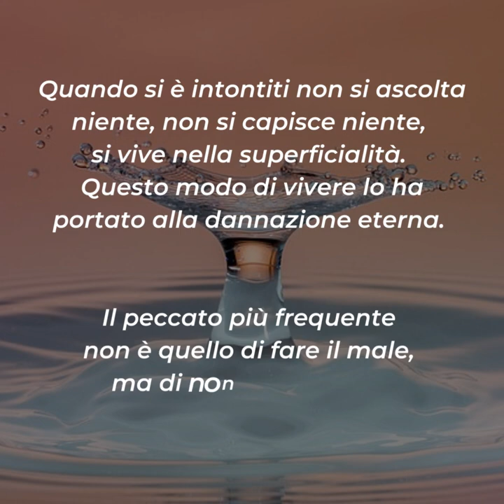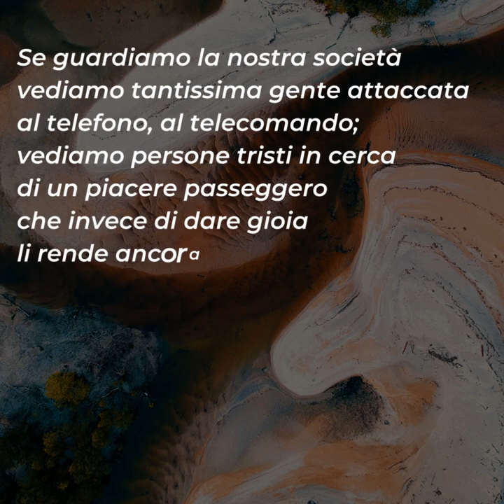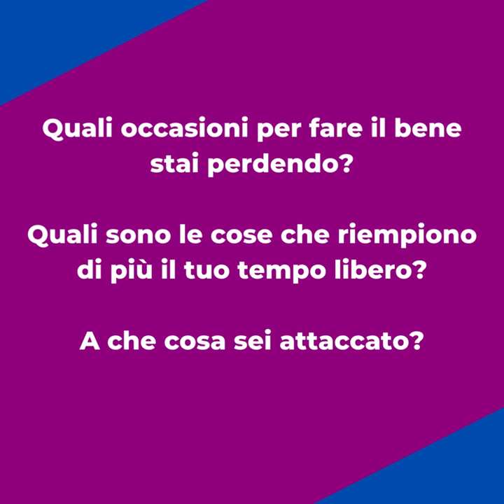⏩ PAROLE DI QUARESIMA 2023 | 9 marzo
📖 Mc 7,24-30

Il Vangelo di oggi ci racconta la storia del ricco epulone, un uomo intontito dal piacere. Il confort lo rende cieco ai bisogni del povero Lazzaro. Neanche si accorge della sua presenza davanti alla porta della sua casa.
Quando si è intontiti non si ascolta niente, non si capisce niente, si vive nella superficialità. Questo modo di vivere lo ha portato alla dannazione eterna.
Il peccato più frequente non è quello di fare il male, ma di non fare il bene.
Cosa possiamo dire di noi invece? Come viviamo noi la vita, come ci accorgiamo noi delle persone bisognose che ci vivono accanto? Anche il nostro mondo è dominato da superficialità. Anche noi viviamo spensierati e cerchiamo le comodità e il confort nella vita.
Se guardiamo la nostra società vediamo tantissima gente attaccata al telefono, al telecomando; vediamo persone tristi in cerca di un piacere passeggero che invece di dare gioia li rende ancora più disperati e bisognosi d'amore.
Che cosa importa realmente nella vita? L'importante non è stare bene, ma andare nella giusta direzione per essere veramente felici.
La direzione giusta ce la dà l'amore. Chi ama non sbaglia mai la strada. Amiamo quindi tutte le persone che Dio mette sul nostro cammino. Facendo così Dio ci premierà con la felicità, non solo quella terrena ma anche quella eterna.

Per riflettere ...
▪ Quali occasioni per fare il bene stai perdendo?
▪ Quali sono le cose che riempiono di più il tuo tempo libero?
▪ A che cosa sei attaccato?